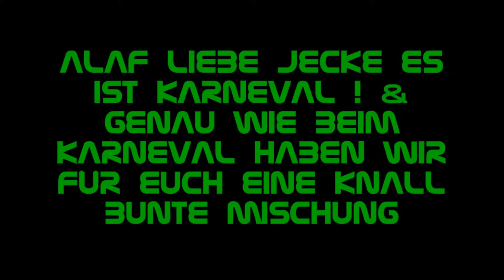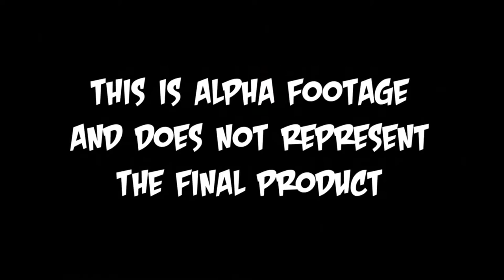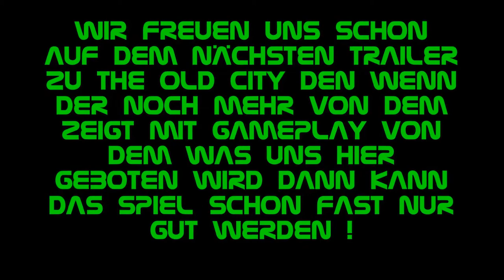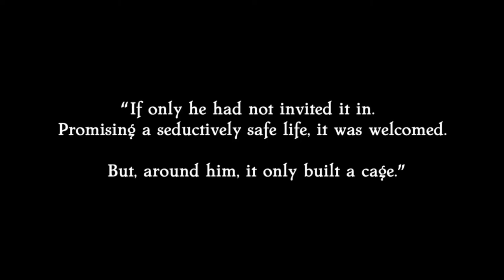RPC Community Tv Kölle Alaf